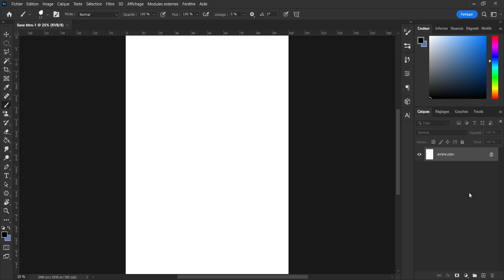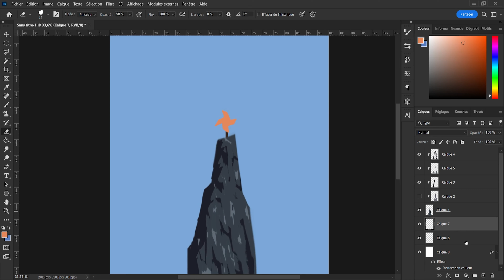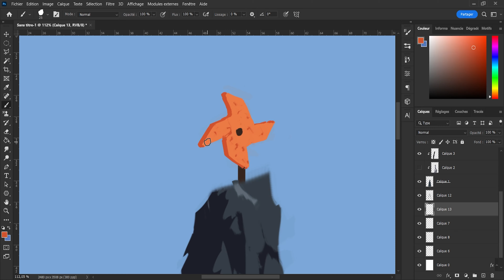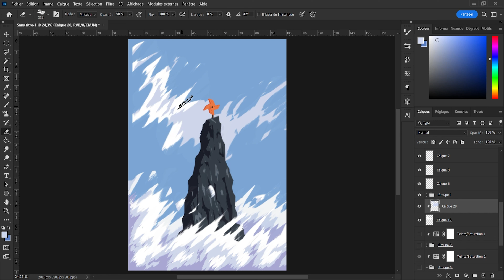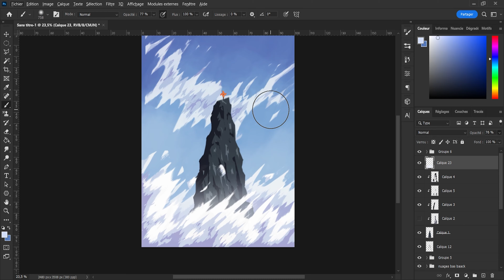Windmill ~ Speedpaint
Realised in 35 minutes.